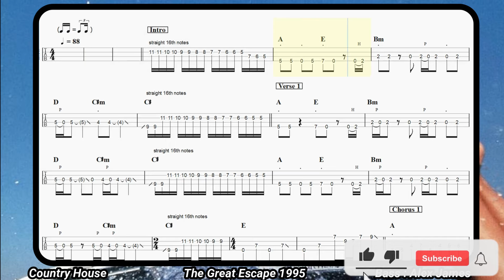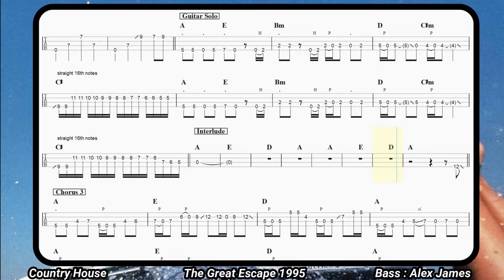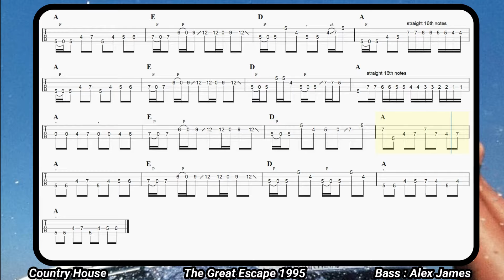Country House - Blur | Bass Tabs Transcription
0:00 • Opening
0:13 • Intro
0:29 • Verse 1
0:55 • Chorus 1
1:17 • Verse 2
1:43 • Chorus 2
2:04 • Break + Guitar Solo
2:34 • Interlude
2:56 • Chorus 3